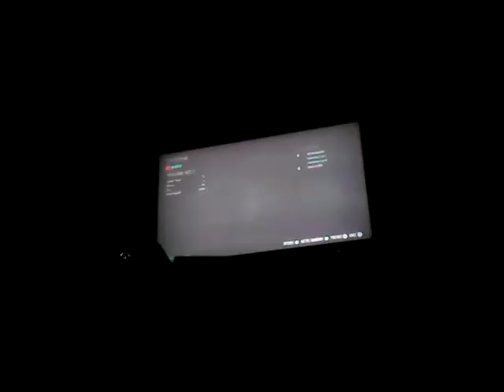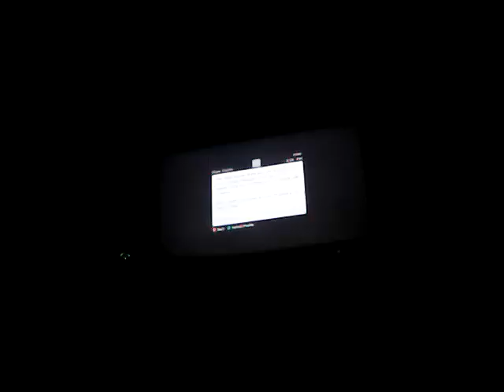Cod zombies Ep2